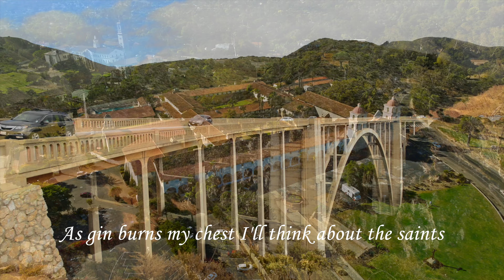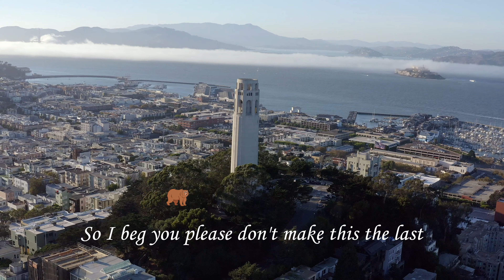Dispersed Campers - San Junipero (Lyric Video)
Hello friends, I’m so excited to release my first original folksy song in a while. It’s my homage to the SF Bay Area, Bob Dylan, Norwegian Wood (the novel), Townes Van Zandt, and my favorite episode of Black Mirror. If you like it, please give it a few more spins on Spotify, linked below. Also, I hope this is the first of many songs that I will be releasing soon!

The Dispersed Campers (f.k.a. Trailerhome Hydroplane) is the solo folk music project of Andrew Sun.